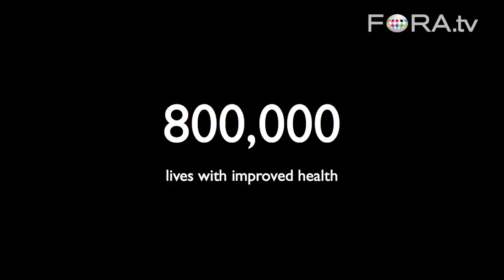$25 Incubator Shows Good Design Can Save Lives Affordably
Stanford's d.school co-founder George Kembel delivers an update on former student projects, including an inexpensive incubator and a solar powered lamp. The Embrace incubator, a low-cost infant warmer, will save an estimated 100,000 lives and improve the quality of life for 800,000 children in the next 3 years.

Sparking a Culture of Creativity and Innovation

Co-founder and director of the Stanford d.school, George Kembel explains how empathy, innovation, and unconventional continued learning can lead to sustained success for a business or company.

New ideas and new ways of looking may provide the answers to challenges to U.S. competitiveness in business, education, government, and health care. In this week, our guests will reveal how they have created cultures of creativity that foster innovation. We'll define "design thinking" and learn about collaborations that extend knowledge across disparate fields and add value to society, products and services. We will discover how creativity can be taught and learned, and how to inspire creative confidence in ourselves and others. - Chautauqua Institution

George Kembel is a co-founder and currently the executive director of the Stanford d. school, also known as the Hasso Plattner Institute of Design at Stanford University. He has led the conceptualization, design, and development of new products and technologies for over ten years in both research and industry environments.